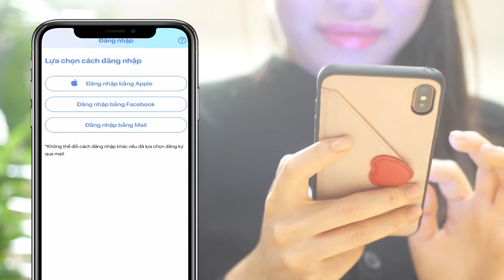【Vietnam】Hướng dẫn cách bắt đầu sử dụng sau khi đăng ký qua giấy